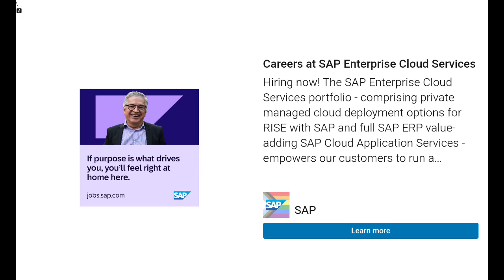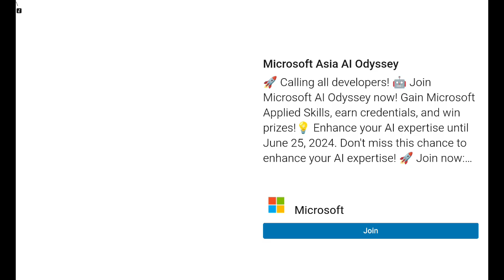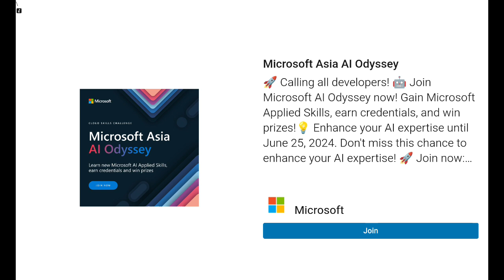SimCity BuildIt 528 - Mountainside EcoGrandeur- on Helio G99 and Mali-G57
Friend Code: RNQTC6

P/s - Please bring Subway mass transit like in SimCity 3000
P/p/s - Do not implement too many currencies like simoleons, neo simoleons, green money, regional currency, and now mass transit currency.

Build your own beautiful bustling city where your citizens thrive. Play now.

Available now on iOS and Android for free. Developed by TrackTwenty and published by Electronic Arts

Copyright SimCity BuildIt, Electronic Arts